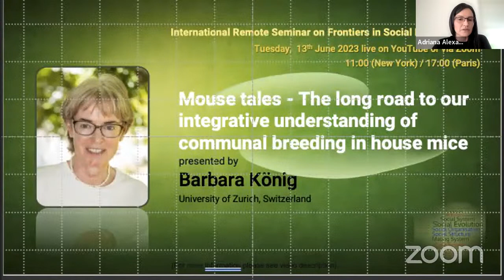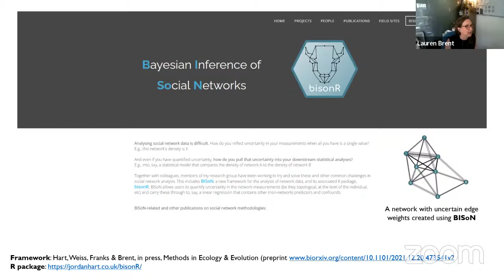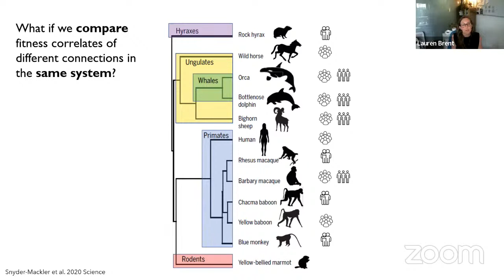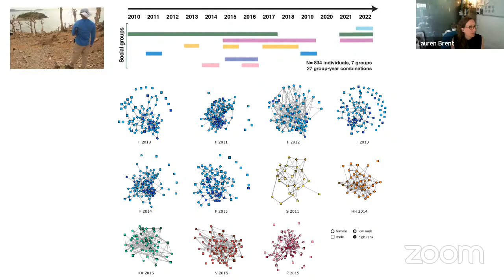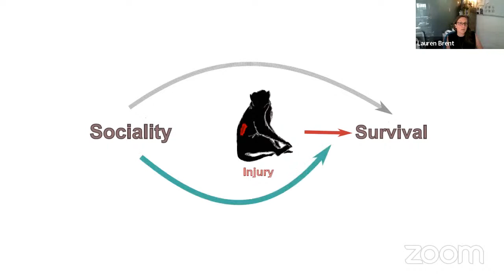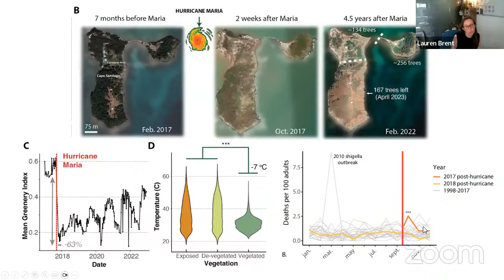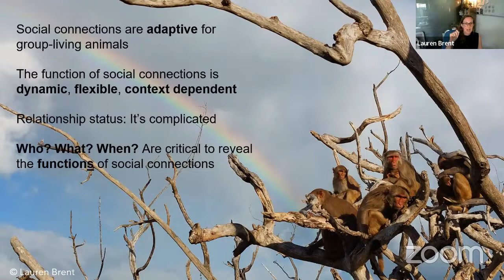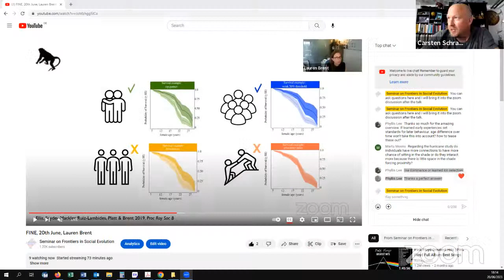Lauren Brent, The Benefits of Social Connections, 20 June